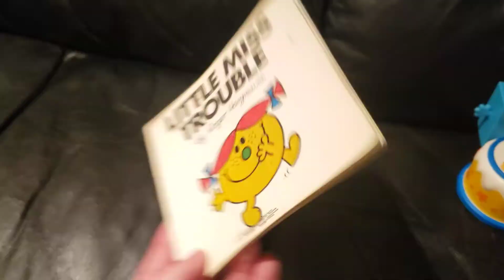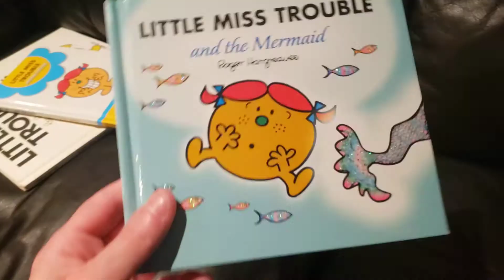Little Miss Trouble's 41st Birthday!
It's Little Miss Trouble's 41st Birthday!